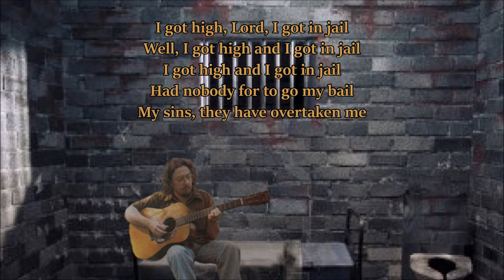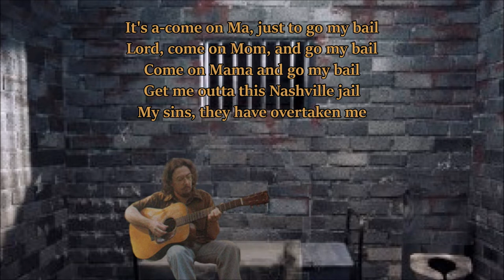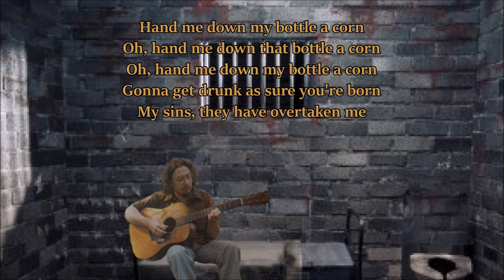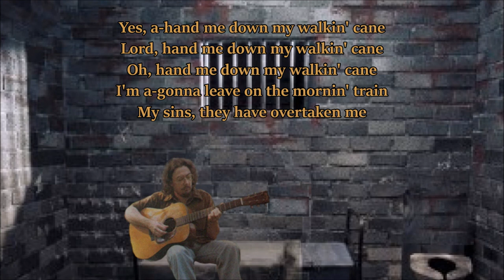Hand Me Down My Walking Cane Norman Blake with Lyrics